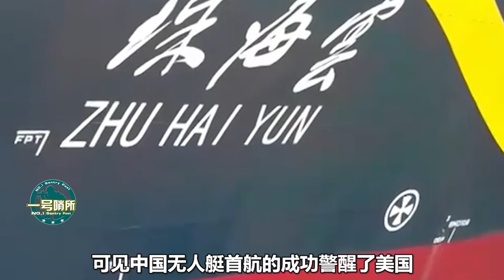人工智能無人艇來了，中國海軍或迎來無人化操控，美又在有樣學樣【一號哨所】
人工智能已經是一項新型且通用的技術了，有利於各個國家的經濟、社會、軍事發展的穩定。我國一直密切關注著人工智能的研究進程，終於在近日推出了中國首艘百噸級無人艇，正所謂樹大招風，這不又讓美國盯上了！大家好，這裡是一號哨所~
人工智能無人艇來了，中國海軍或迎來無人化操控，美又在有樣學樣
一號哨所 軍事 人工智能 我們的影片會遵循公平、尊重的原則，確保不會包含任何仇恨言論的元素。